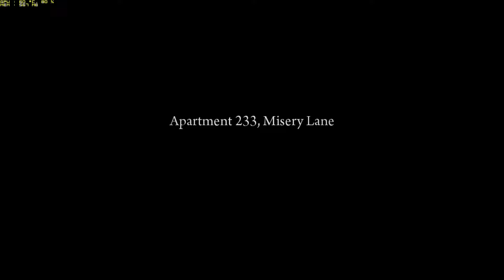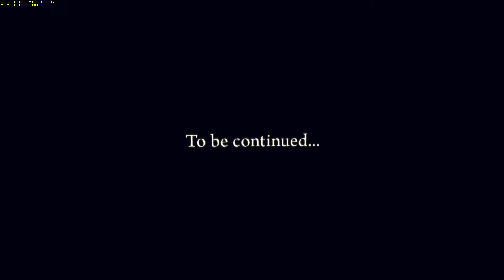Mafia 2™ gameplay HD #1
1920x1080 All Settings on Maximum, or "ON" PhysX High

System requirements:

Minimum:

OS: Microsoft Windows XP (SP2 or later) / Windows Vista / Windows 7
Processor: Pentium D 3Ghz or AMD Athlon 64 X2 3600+ (Dual core) or higher
RAM: 1.5 GB RAM
Hard Disk Space: 8GB
Video Card: nVidia GeForce 8600 / ATI HD2600 Pro or better
Sound Card: 100% DirectX 9.0c compatible sound card
Peripherals: Keyboard and mouse or Windows compatible gamepad
Recommended:

Processor: 2.4 GHz Quad Core processor
RAM: 2GB
Hard Disk Space: 10GB
Video Card: nVidia GeForce 9800 GTX / ATI Radeon HD 3870 or better